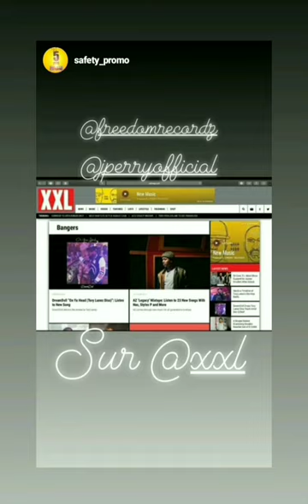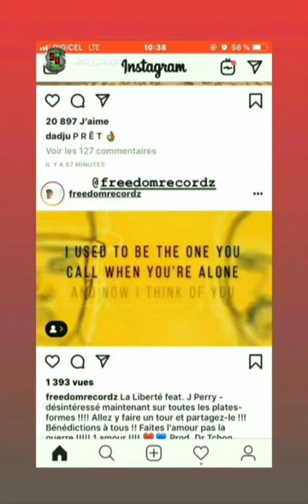Freedom ft. J Perry - Selfless VLOG 1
Selfless VLOG 1 first of many selfless vlogs to come
Go check out and share Selfless featuring @officialjperry now💥🎼🎵🎶🎙🔊🎧🎚